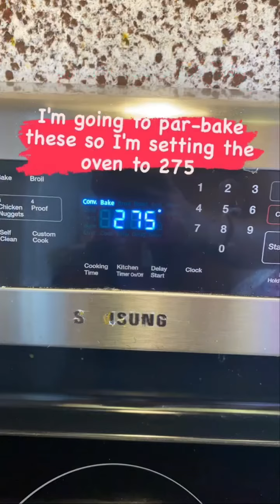Quick recipe - How to make Baguettes at home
Baguettes

🥖: A Love Story. Could I have gone to the store and bought them? Yes. Did they take me five-ish hours to make? Also yes. Was it a taste of pure paradise steaming hot on the inside while wonderfully crisp on the outside as a pat of Irish 🧈 butter slowly melted on the taste I snuck? You bet your ass.

Baguettes were my first bread attempt in college and my first big kitchen fail (and I mean big). I didn’t follow the recipe, I added way too much salt, and I cooked at too low of a temperature, resulting in these pale, gummy, flattened salt sticks. I thought I’d never try baking my own bread again.

But now, I am a Baguette Bawse. These are my go-to when I want to make a casual get together feel fancy, or turn a simple dinner of white beans with herb oil and heirloom tomato salad into A WHOLE THING. And what a delicious thing it was.

Don’t try making these when you’re in a rush. Do them on a leisurely day when you can do the steps in between episodes of whatever you’re streaming (stream @TedLasso on Apple TV+. Seriously.)

Baguettes are traditionally only four ingredients: flour, salt, yeast and water. I added a pinch of sugar because I wanted to feed my yeast baby. In case you didn’t know, yeast is a living organism and it eats sugars. It doesn’t make them sweet but it allows the dough to ferment into beautiful little crevices on the inside. Those little holes you see when you cut into bread are bubbles inside the bread dough that the yeast produces. Like little tiny sighs of ecstasy as they make your bread perfect.

Anywho, all you need is the following: (yes we’re doing the metric thing)

500g all purpose flour
10g sea salt
4g active dry yeast
4g sugar

Watch the video and become a Baguette Bawse yourself 🥖